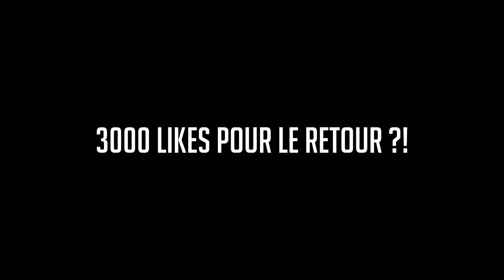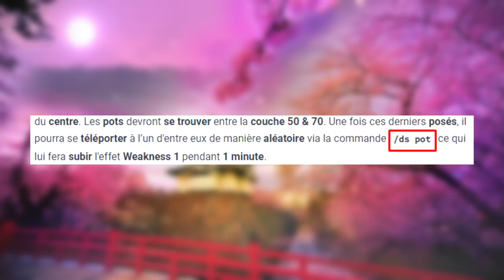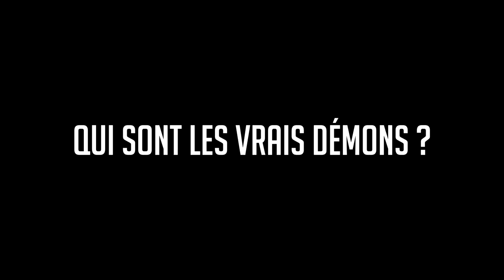LE MEILLEUR DEMON ! (Demon Slayer UHC)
Important

PANDORA

Description
Bonsoir à toutes et à tous et bienvenue pour une nouvelle vidéo !

Après plusieurs mois d'absence, voici le retour de DEMON SLAYER UHC ! Et je ne suis pas de retour avec n'importe quelle game puisqu'il s'agit ici clairement d'une des meilleures que j'ai pu réaliser (à la hauteur de la vidéo "MASTERCLASS")

Enormément de temps passé sur le montage, j'espère que la vidéo vous plaira !

Scénarios

Informations

• Pack de texture : Lilac Red Pack
• Serveur : Domei | IP : domei.eu

♫ Musiques

♫ OST ORI
♫ OST GRAVITY FALLS